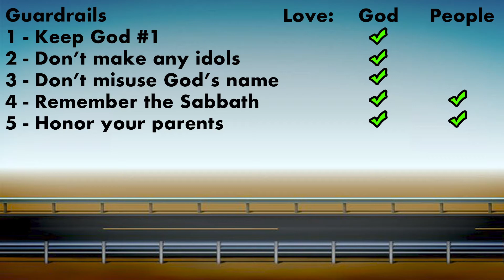Guardrail 6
Want to learn the commandments and what they mean? This series can help you learn that God put these guardrails in place to help keep us on the road! check out Guardrail #6